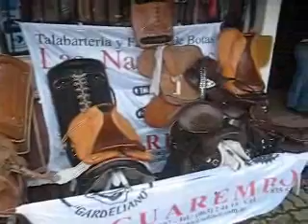Fiesta del Caballo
Horse show at the Prado